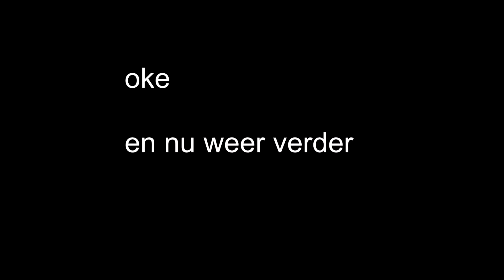JORRIT FIXT CHICKS!!! - 🔫S.K.I.L.L. Zombies!!🔫(normal mode)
Dit is S.K.I.L.L. Special force 2 en dan een zombie mode. De vorige video hebben we de EASY mode gedaan en dit keer is het de NORMAL mode.

Hopelijk vinden jullie het tof!